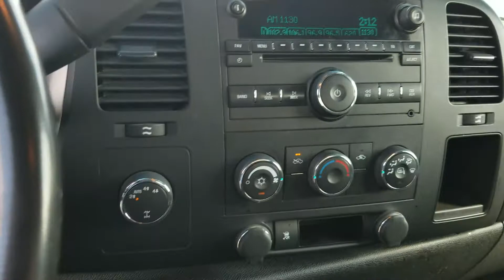2009 Silverado for Russ